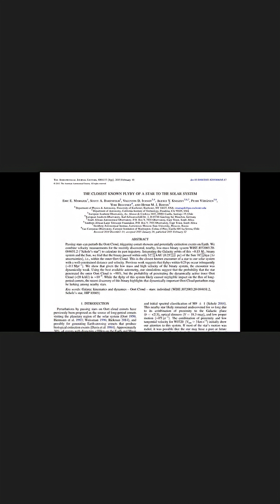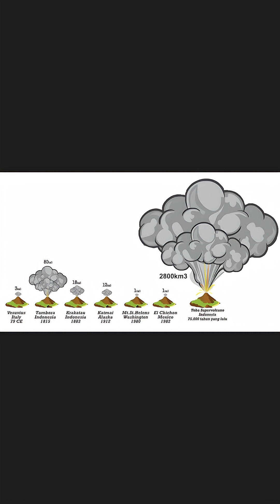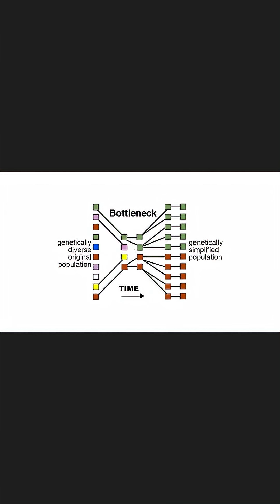Death Star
From the Thunderbolts episode...
Gareth Samuel: The Star That Nearly Wiped-Out Humanity
Original Post February 4, 2024
Running Time 12:00

This is the story of the Star that nearly wiped-out humanity!
 Scholz star is a dim binary stellar system about 22 light years from Earth. Thousands of years ago this star system was an awful lot closer and it has been determined it passed within a mere 52,000 astronomical units from our own Sun.

Around 74,000 years ago Earth underwent a catastrophic super-volcano eruption at what is now Lake Toba in Sumatra, Indonesia. The pyroclastic flows destroyed an area over 7,700 sq mi—with ash deposits as thick as 2,000 feet. It was twelve times greater compared to more recent 1815 Mount Tambora eruption, which caused The Year Without Summer of 1816.

Toba caused a global cooling that would last decades, devastating life. A ten-year volcanic winter triggered by the eruption could have largely destroyed the food source of humans, causing a severe reduction in the population size—creating a bottleneck in human evolution.

We mark the start of Year #4 of the Thunderbolts show with Gareth Samuel, creator of "See the Pattern” and EU advocate. Gareth tells the story of our planet's 10,000 sole survivors of Toba who rebuilt the human race—based on coalescence evidence of DNA and the relatively low level of genetic variation in humans.